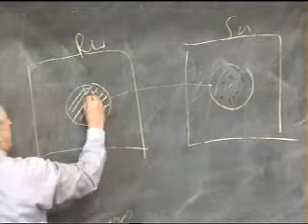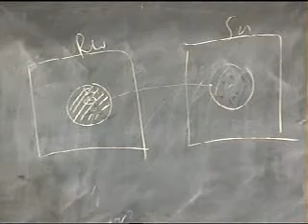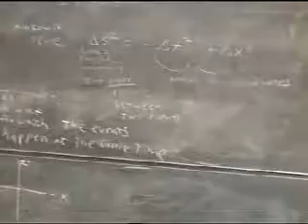Cosmology, George Ellis | Lecture 4 Part 6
Fourth of four lectures on Cosmology given by George Ellis at the African Summer Theory Institute in 2004.